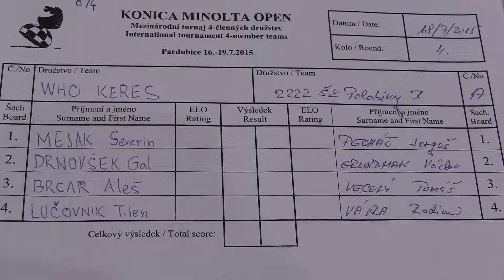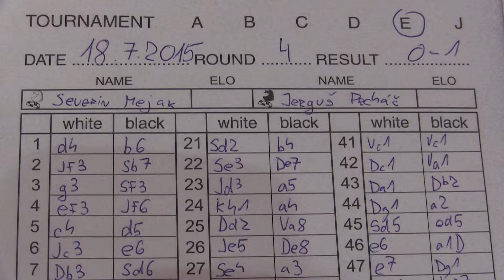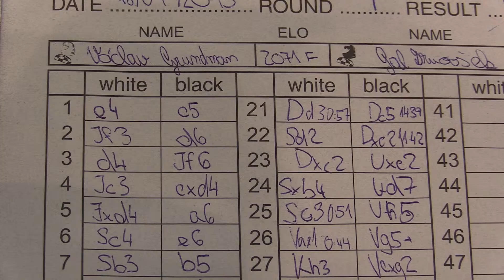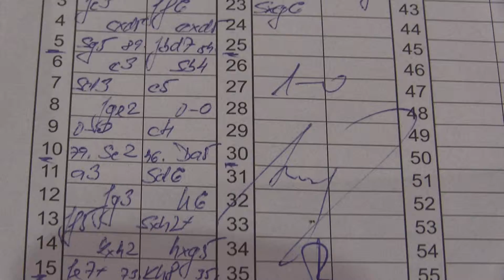E 4.8. WHO KERES - 2222 ŠK POLABINY B 3 : 1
[Event "CZECH OPEN 2015 - KONICA MINOLTA OPEN"]
[Site "Pardubice (CZE)"]
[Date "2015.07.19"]